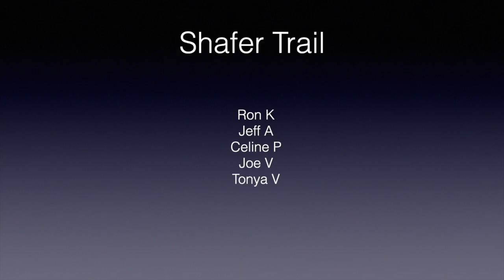06-21-2022 Jeep Trip Moab Shafer Trail